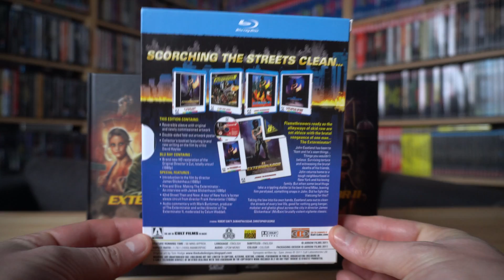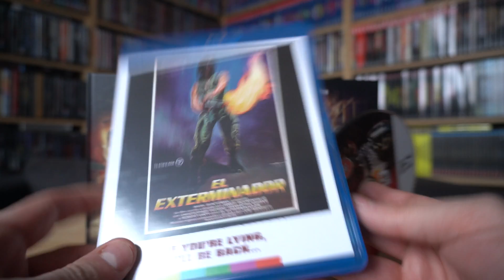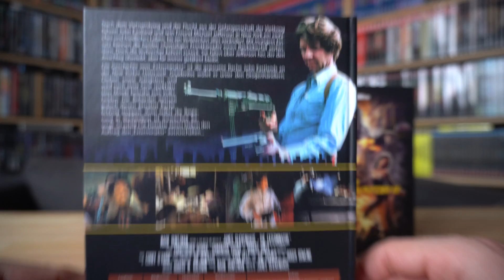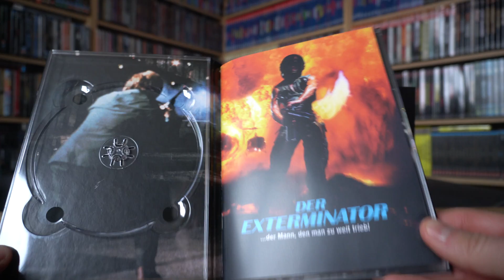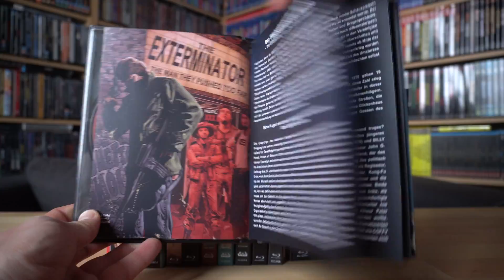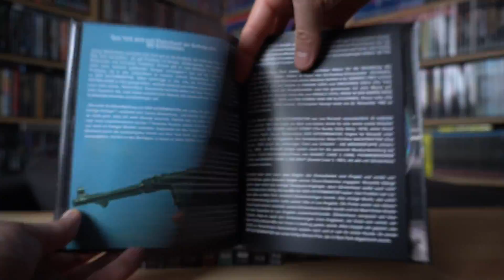THE EXTERMINATOR (AT Blu-ray Mediabook Cover B) / Zockis Sammelsurium Nr. 2900